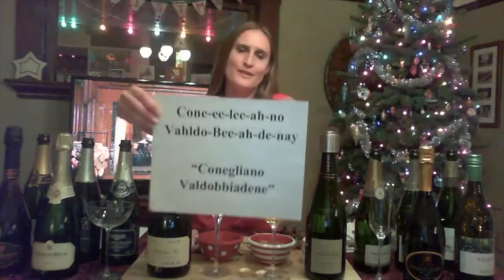Sparkling Wine Master Class with Kristen Rinck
Kristen Rinck, a 2018 alumna and certified sommelier, teaches us about two different styles of sparkling wine: Prosecco Superiore and Grower Producer Champagne.